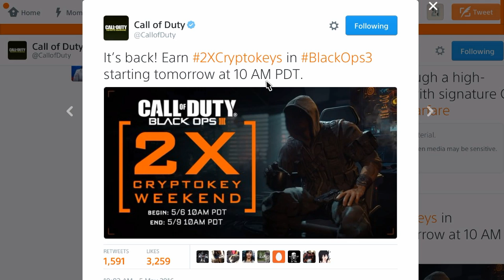Taking Advantage of 2x Cryptokeys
Taking Advantage of 2x Cryptokeys. Leave feedback in the comments below :)